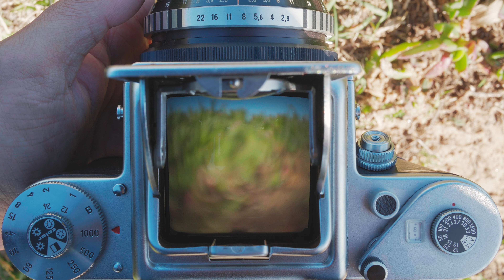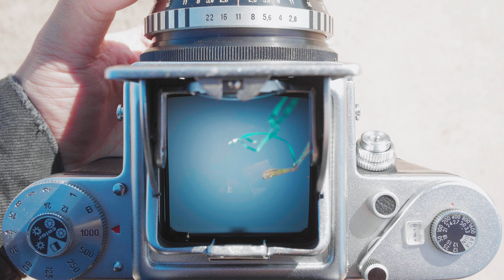“山的彼端 - The Other Side of the Mountain” - Through the Viewfinder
不知不觉想起了小时候老家门口的山，但遗憾的是我从来没有爬上去看过...我想它也是和这座山一样，那么美吧？下次回家，我一定要爬上去看看！

My Gear:
【Camera】Pentacon Six Tl | 80mm 2.8
【Negative Film】Portra 400
【Developing Chemicals】Cinestill C41 Powder Kit